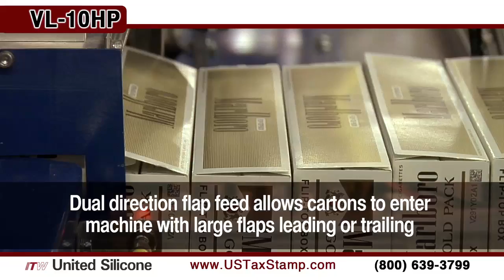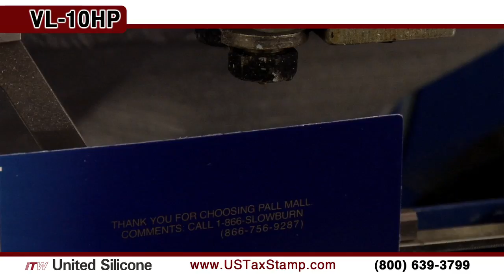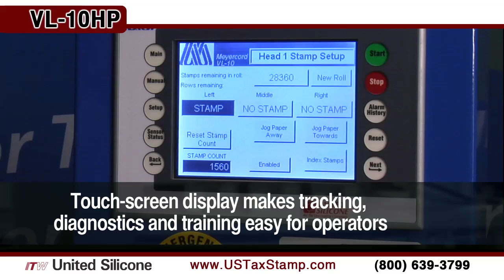VL-10HP "High-Speed, Post-Stamp" Tax Stamping Machine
The VL-10HP Tax Stamping Machine is supercharged up from 70 cartons per minute to a consistent 90+ cartons per minute. Perfect for both pre- and post-stamp operations, the VL-10HP needs no purging or head-height adjustments. Differing carton sizes are now supported by sturdier springs that maintain a longer life than standard VL-10 springs. An improved dual-head glue and closer system compensates for multiple carton feed direction. The VL-10HP's servo-driven carton indexing system speeds set-up time and drastically limits the need for adjustments.